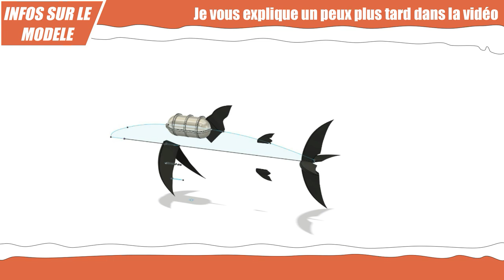🎄 impression 3D Noël : 🎁Calendrier de l'avent : sous marin de tintin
Bonjour,

Ce  modèle s'imprime très difficilement et le résultat n'est pas au niveau que j'attend, donc comme ça m'a pris quasiment 15h à modéliser, je le publie pour le boulot engagé, mais je referais une vidéo plus complète sur ce modèle.